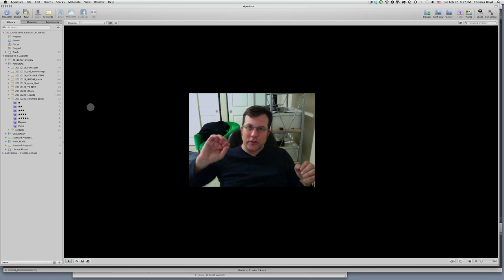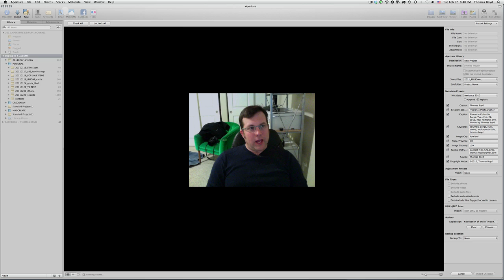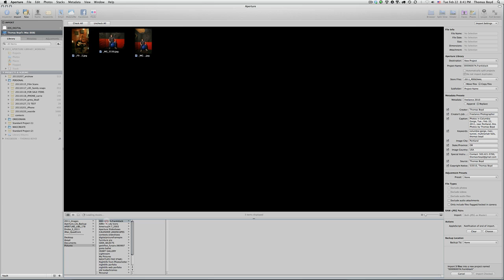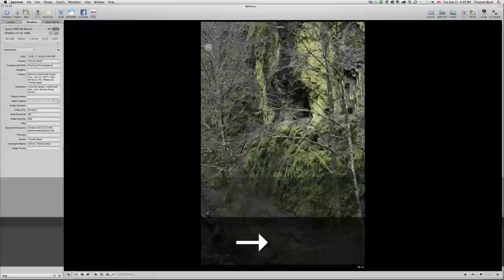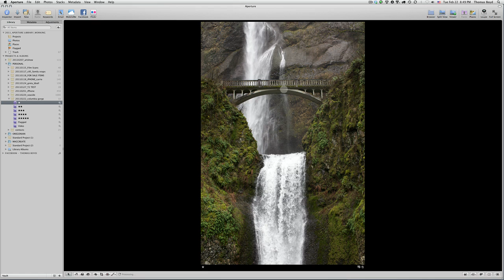Aperture 3 Importing Fundamentals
This video is for new users of Aperture 3 who are not clear about what all the options in the import window mean.